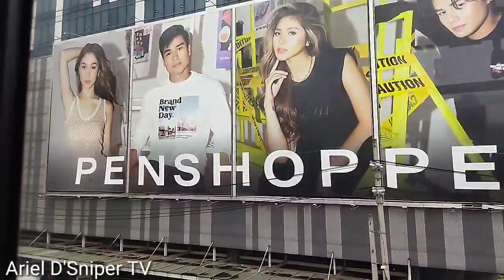Client Visit | Philippine Stock Exchange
CLIENT VISIT || WALKING || ORTIGAS CENTER AND MRT RIDE || ARIEL D'SNIPER TV